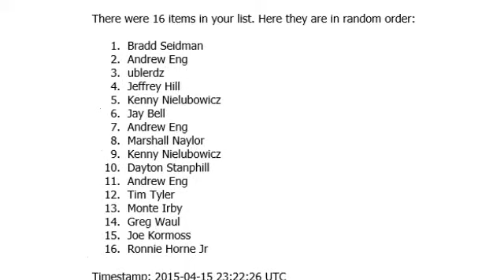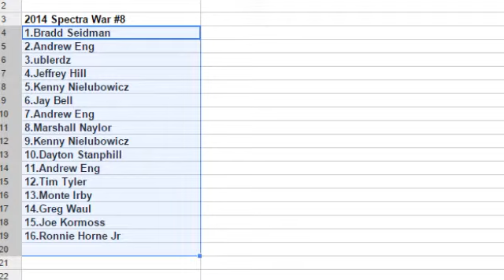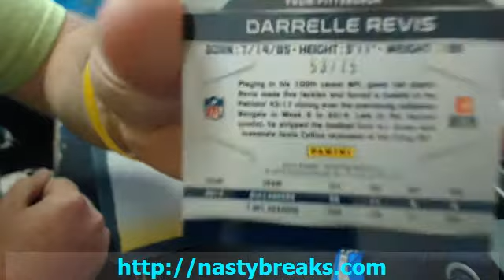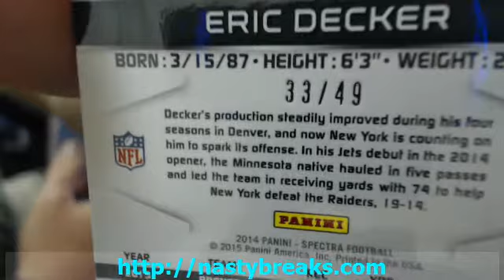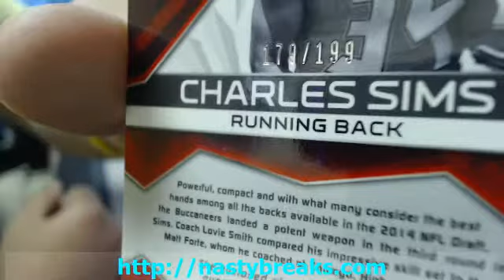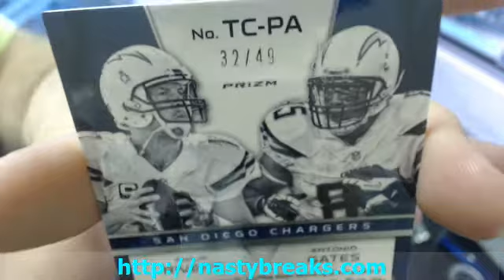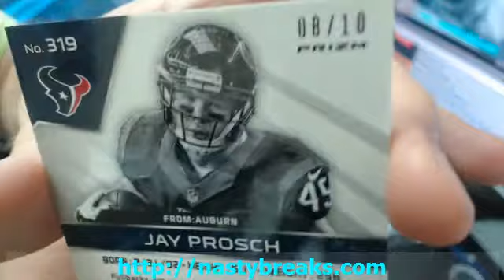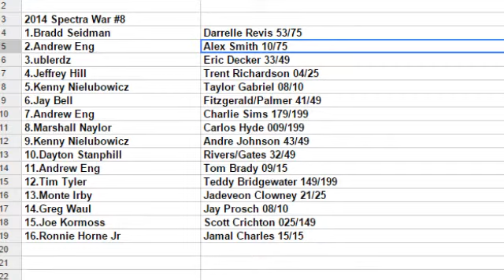BATESON NASTYBREAKS COM 2014 SPECTRA FOOTBALL BOX WAR #8